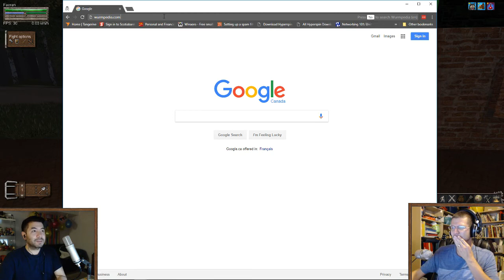Wurm Online | The New Highway System [Ep 7]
This week, the Factional Fight Brothers are on the Wurm Online Test Server! We are here to test out the new Highway System as we discuss our opinions on its implementation.